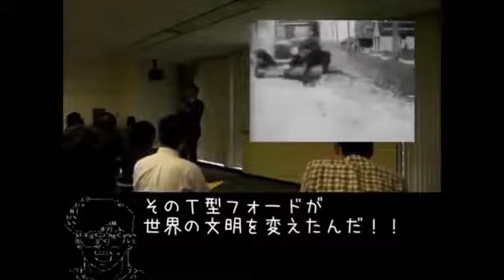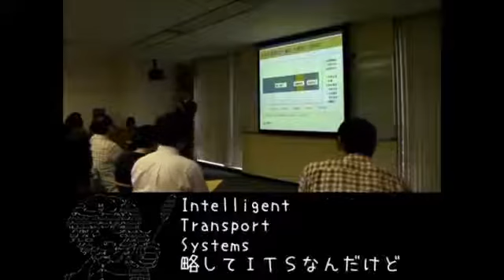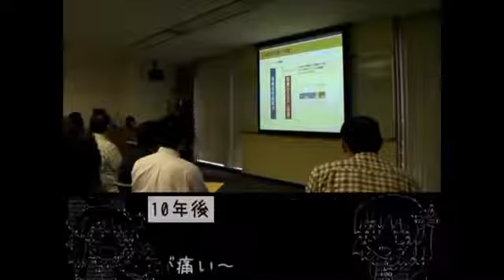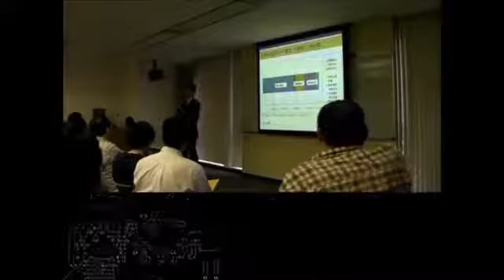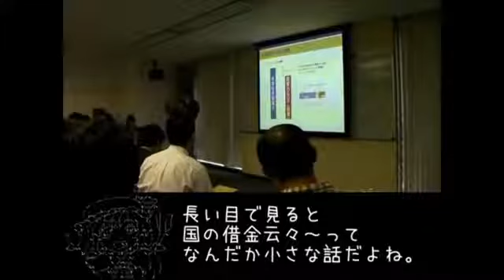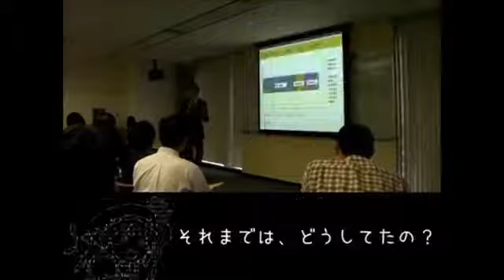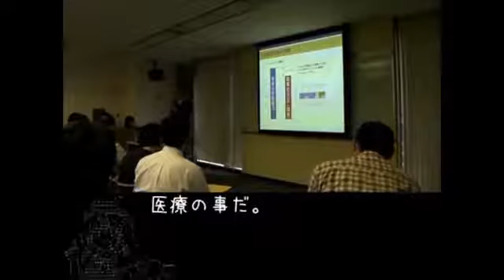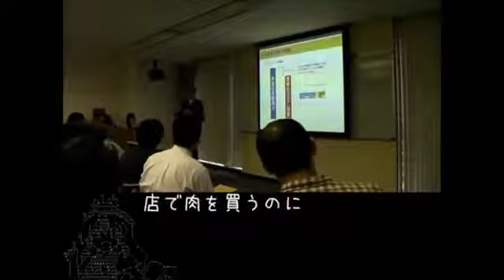三橋貴明 マスコミに騙されてはいけない日本経済の真の実力 前半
有志が作成した三橋貴明氏の講演動画です。 後半→ ☆おすすめ＆人気動画↓ 南直哉 死・生きるとは何なのかhttps:/. 質問コーナー→ 前半→.

質問コーナー→ 前半→ ☆おすすめ＆人気動画↓ 三橋貴明×坂口 . 有志が作成した三橋貴明氏の講演動画です。 後半→ ☆おすすめ＆人気動画↓.